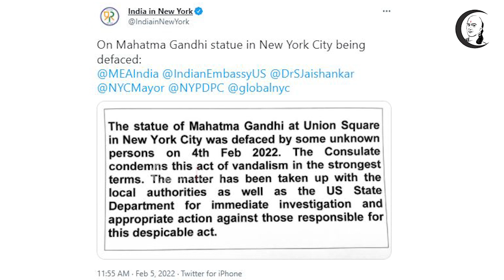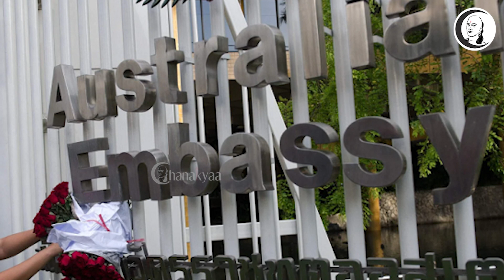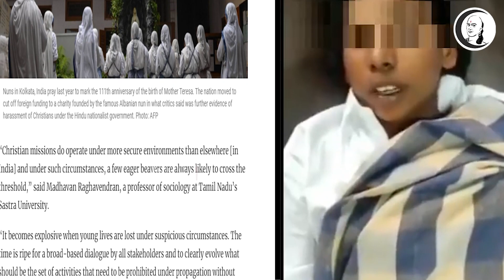உலக செய்திகள் | 06/2/2022 | Sunday | World news | Afganistan | Taliban | lavanya | South China Post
சாணக்யா!